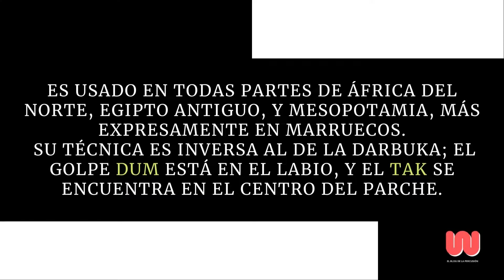BENDIR | Instrumentos musicales del mundo | Oriente Medio | Sufi | Panderos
El Bendir, también llamado erbeni o arbani, es un tambor con marco de madera y una membrana de piel. Esto crea tonos diferentes según la tensión del parche.

Es usado en todas partes de África del Norte, Egipto Antiguo, y Mesopotamia, más expresamente en Marruecos.

El bandir o bendir se usan en las ceremonias especiales Sufi. La tradición Sufi se caracteriza por el empleo de la música, el ritmo, y el baile para alcanzar los estados particulares de conocimiento.

El bendir tiene aproximadamente entre 14/18 pulgadas. Su técnica es inversa al de la darbuka; el golpe DUM está en el labio, y el TAK se encuentra en el centro del parche.

El bendir tiene un pequeño agujero en el cuerpo de madera por donde se sujeta con la mano izquierda.Se trata de una especie de pandero de unos 40 cm de diámetro realizado con piel de cabra. En dos agujeros del aro tiene adaptados dos platillos metálicos que suenan al agitarse.

En el interior adaptados a la piel tiene varias cuerdas de tripa que al vibrar dan resonancia al instrumento.

La mayoría tiene unas cuerdas (que suelen ser de intestino) extendiéndose a través de su diámetro, que cuando se golpea el tambor con los dedos o con la palma de la mano da el tono típico de un zumbido.

El marco es de madera y tiene una sola piel. Crea tonos diferentes de acuerdo a la difusión de las ondas de choque que se desplazan a través de ésta. El más antiguo y más común tipo de tambor de este tipo es de forma cuadrada.

Se toca manteniéndolo vertical e insertando el dedo pulgar de la mano izquierda generalmente dentro del agujero del bastidor y la mano derecha tocando en los bordes y centro.

Subscríbete a mi canal y comparte cultura

🔘 COMENTA ✔

🔘 COMPARTE  ✔